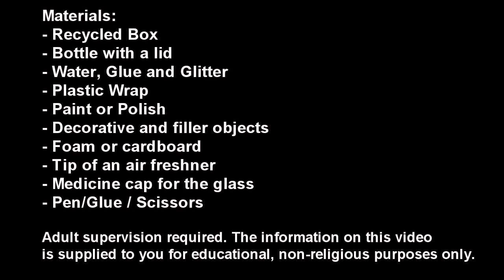How to Make Miniature Water Dispenser - Real Water Inside! - simplekidscrafts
How to make a water cooler with real liquid inside.
Easy DIY Miniature Doll Crafts!

Materials:
- Recycled Box
- Bottle with a lid
- Water, Glue and Glitter
- Plastic Wrap
- Paint or Polish
- Decorative and filler objects
- Foam or cardboard
- Tip of an air freshner
- Medicine cap for the glass
- Pen/Glue / Scissors

For this craft I will be using a medicine box and a broken salt shaker but at home you can use any bottle with a lid
Inside the salt shaker I will put glitter, glitter glue and water
Then seal it with a coat of plastic wrap and glue
Place the cap back on
Then draw and outline for the bottle on the lid of the box
Cut
And paint
To reinforce the lid draw and cut a similar shape with foam
Place recycled heavy items inside the box
Place the salt shaker in the lid
And glue shut
Cut two pieces of thick foam or cardboard
Cut one for the top of the cooler and the glass holder
 Use the tip of an air freshener for the water tap
And beads for the hot and cold water controls
Paint and decorate further if desired

Well I hope that you enjoyed this craft and if so, PLEASE DON'T FORGET

To download any of our templates / molds please forget to visit us

XOXOXO,
Merve